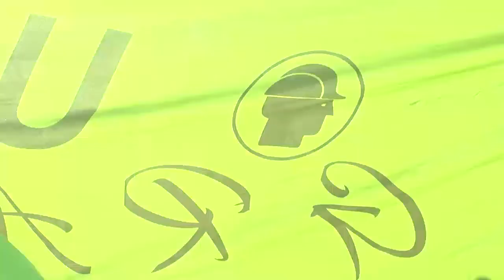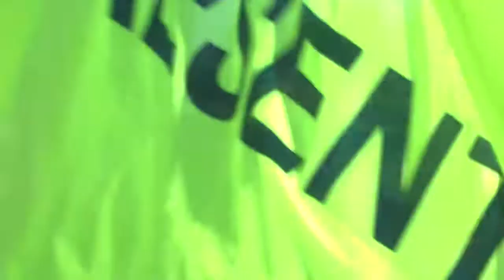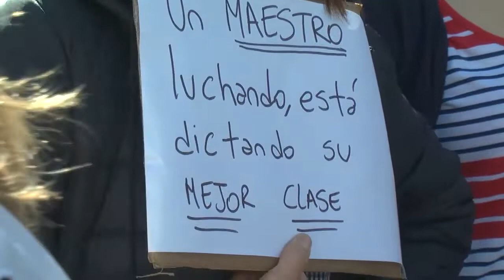Río Negro en las calle dijo: Weretilneck y Macri, paren la mano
Impresionante, multitudinaria y plural fue la marcha en Viedma.  Miles de personas realizaron el largo recorrido previsto por las y los referentes de todos los gremios.
La defensa de la educación pública fue una de las consignas más fuertes reflejada en los carteles, banderas y cantos. Pero también las diversas reivindicaciones laborales y el repudio generalizado a las políticas económicas del gobierno provincial y nacional estaban presentes en los discursos y en las banderas.
Los carteles exigiendo por la aparición de Daiana Ginaro, joven de 15 años que lleva 13 días desaparecida, estaban presentes en los diversos grupos que marchaban bajo las abnderas de organizaciones gremiales, políticas, estudiantiles y sociales. La mamá de Daiana tuvo además un momento en el escenario montado delante de Casa de Gobierno, antes de que tomen la palabra los referentes sindicales.